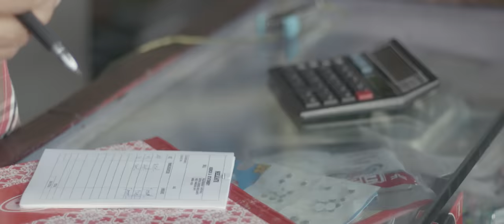Kuch Sapne Sach Karde | Celebrate Festival Of Colors | Bank of Maharashtra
रंगो की चाहत सबको होती है,
सपनों की आहत सबको छूती है!

उम्मीदों की दुनिया में कुछ रंग हम भी भर दे!
आइये आप और हम मिल कर कुछ सपने सच कर दे!!

This Holi, fulfill your dreams with higher returns. In the celebration of Holi, Bank of Maharashtra is delighted to present exclusive offers and benefits such as competitive interest rates and innovative investment solutions to our valued customers. Take advantage of this festive season to secure a brighter future for yourself and your loved ones.

From all of us at Mahabank, we wish you a Holi filled with laughter, love, prosperity and fortune. Thank you for choosing us as your financial partner. Happy Investing! Happy Holi!

One Family.. One Bank..